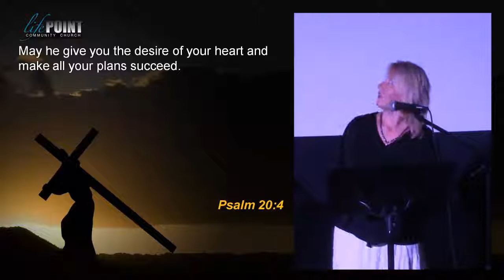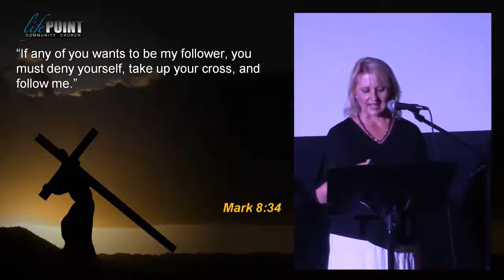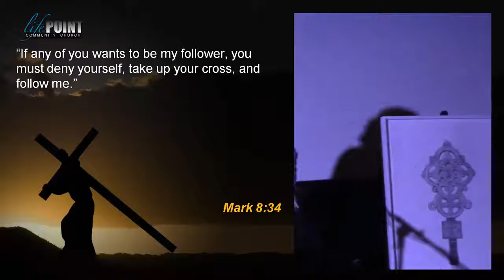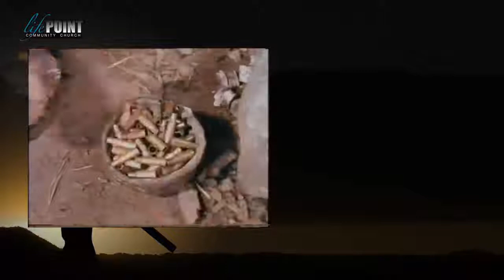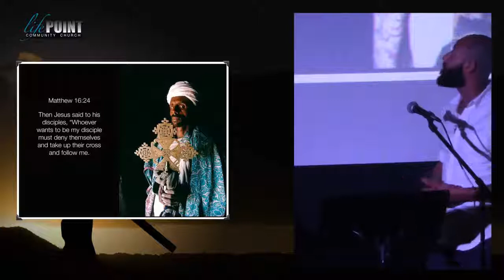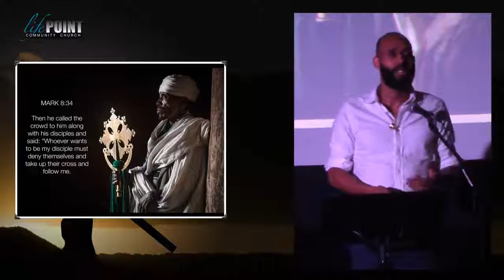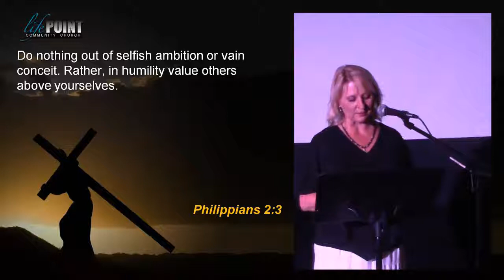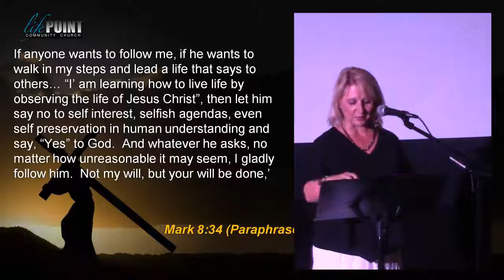2017 07 23 Guest Speaker